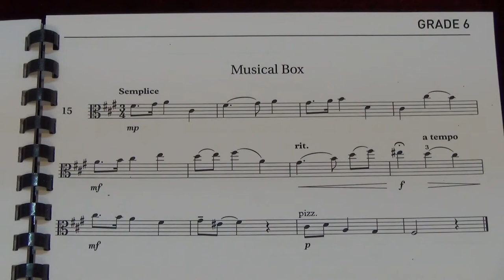Viola Grade 6 Sight Reading No 15 Semplice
Grade 6
No. 15 Semplice
Played by Mike Chow